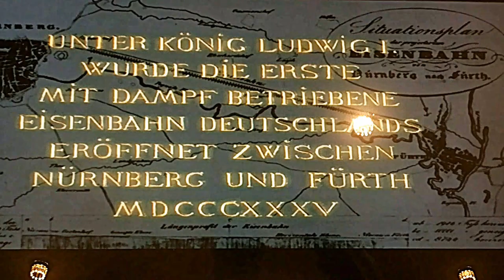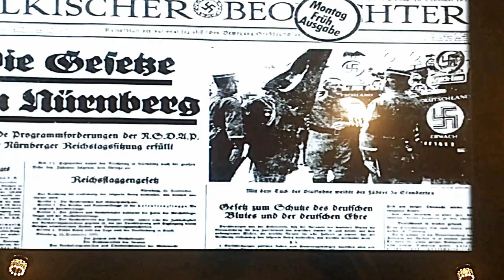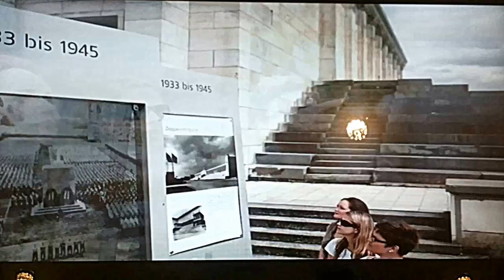Nurnberg - Nuremberg - نورمبرج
Historical City
Ville historique
Stadt der Geschichte
 نورمبرج# المدينة التاريخية